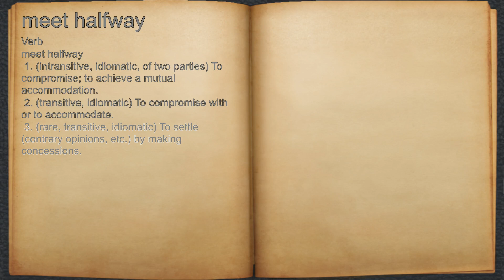What does meet halfway mean?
A spoken definition of meet halfway.

Intro Sound:
Typewriter - Tamskp